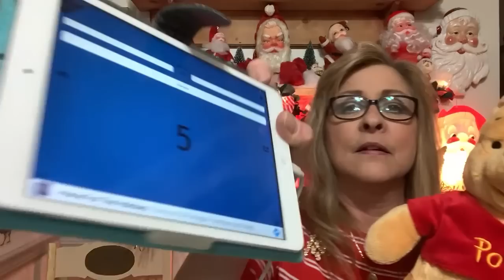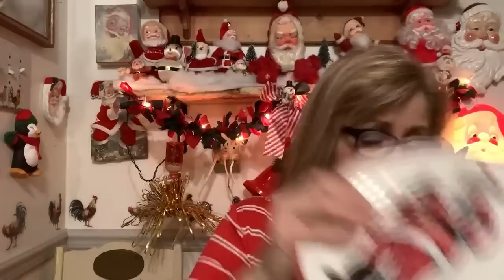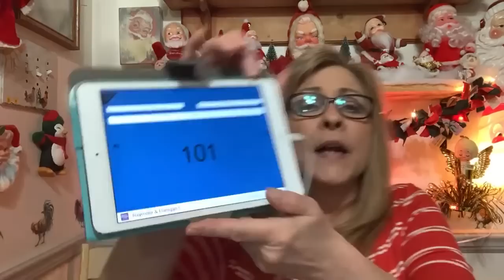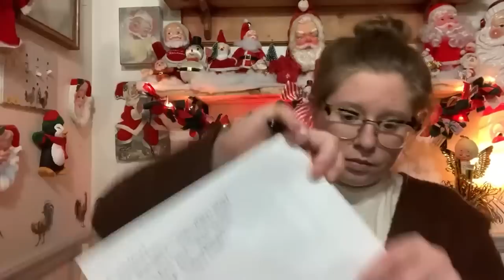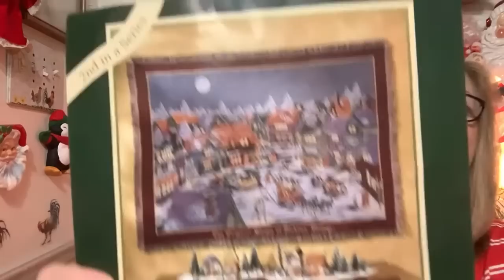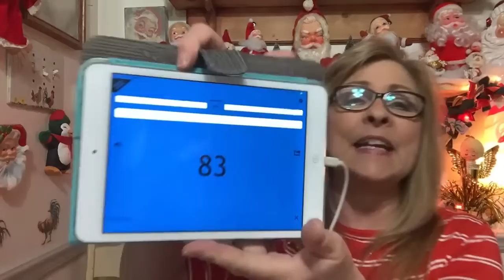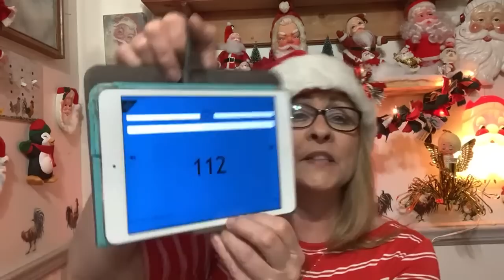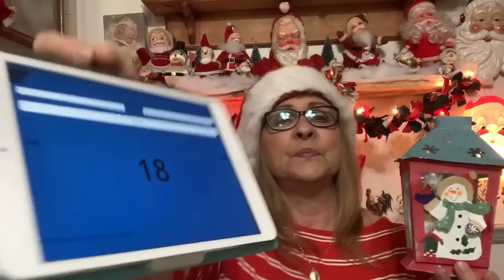Live Christmas Sale take 2